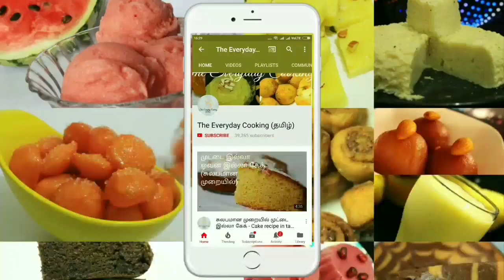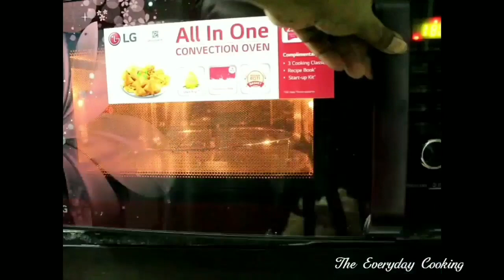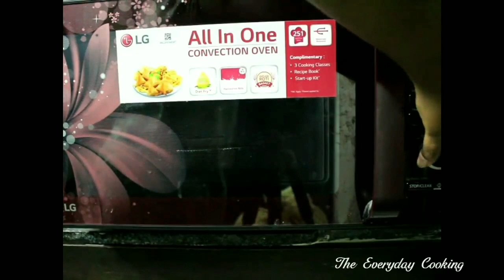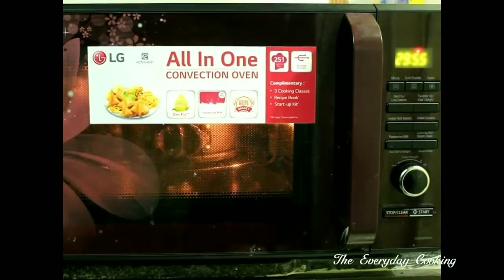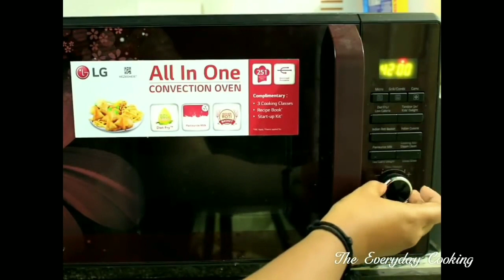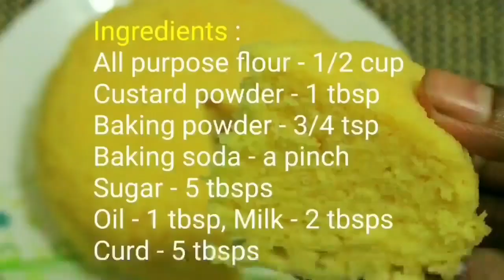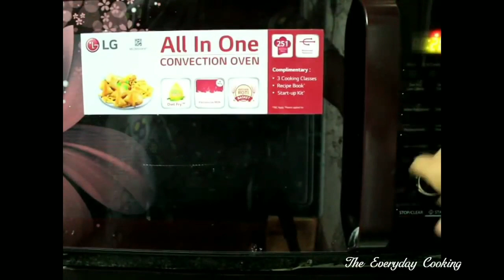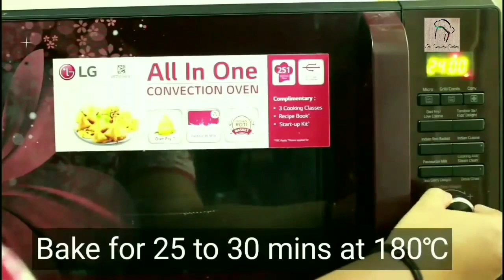14 முட்டை யில்லா கேக் - Eggless cake recipe - Cake recipe in tamil - Christmas cake recipe - Cake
1) eggless fruits and nuts cake     0:17
2) zebra cake                                    5:24
3) custard powder cake                 11:14
4) eggless vanilla cake                  16:03
5) semolina chocolate cake          20:31
6) whole wheat carrot cake           25:13
7) steamed sponge cake               28:55
8) oreo biscuit cake                        32:20
9) pineapple tea cake                     36:24
10) bread cake                                38:37
11) whole wheat banana cake      42:01
12) multigrain cake                         46:13
13) steamed semolina cake          49:16
14) mango semolina cup cakes   52:42

14 Egg less cake recipes with and without oven in tamil - Cake recipes in tamil